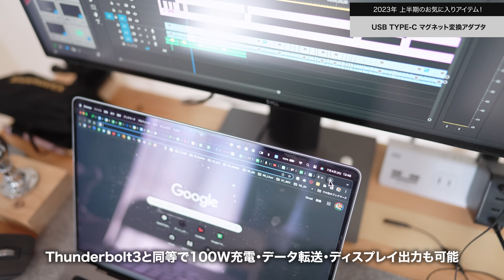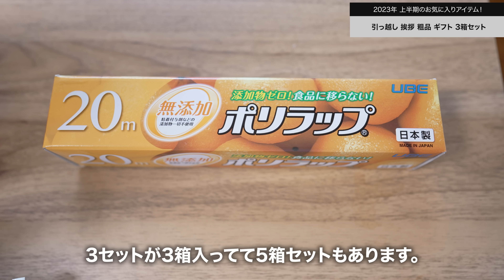2023年上半期のお気に入りアイテム！これを買ってよかったおすすめ購入品。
【広告表示】

・USB TYPE-C 変換アダプタ

・タテ型ゴミ袋用ケース

・スイングUSBライト

・車用サンシェード

・たこ焼革命

・コインホルダー

・テープクリップ

・引越しギフト

▶Amazon リスキー/RESKY 特集ページ
動画でご紹介しきれてないものなどをストアフロントにまとめてます。

動画で使用している撮影機材
■ Sony FX3

■ Sony E-mount FE 24mm F1.4 GM

■ SONY エレクトレットコンデンサーマイク ECM-MS2

■ RODE Wireless GO ワイヤレスマイク

■ RODE Lavalier GO ラベリアマイク

■ DJI Mavic Mini ドローン

■ Velbon V4-unit

■ Velbon 三脚 ULTRA 655

■ Velbon 三脚 EX-440N

■ Manfrotto トラベル三脚 Element